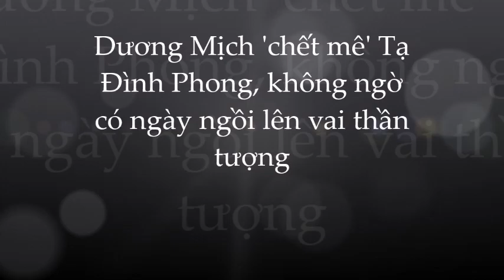🌺SỐC: Dương Mịch chết mê; chết mệt Tạ Đình Phong